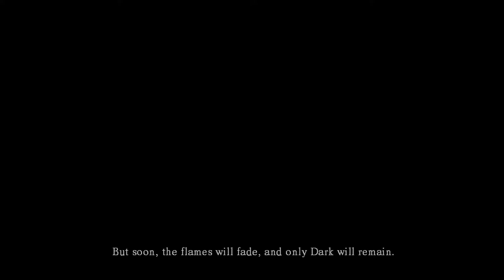Shh Shh Shh Shh.... Welcome to Dark Souls // Dark Souls # 001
The prophesied Chosen Undead awakens in his cell in the Northern Asylum...